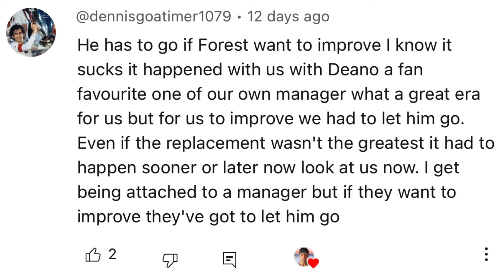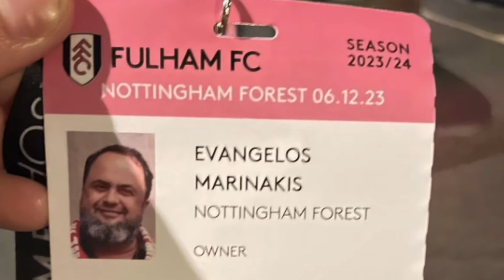We Need To Talk About Nottingham Forest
Nottingham Forest owner Evangelos Marinakis has decided to sack Steve Cooper and appoint Nuno Espirito Santo in his place. Predictably, parting ways with Steve Cooper has gone down like a lead balloon with the Nottingham Forest fan base, and the fact that Nuno Espirito Santo is his replacement irks supporters that bit more. This video looks into whether Evangelos Marinakis' decision to bin off Steve Cooper for Nuno Espirito Santo is the right one or not as well as what Nottingham Forest might have in store for them moving forward.